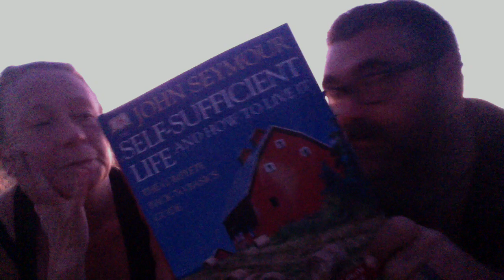Weekly Heat 14 - 100 subs! THANK YOU! Teepee, compost, cutting freds nails